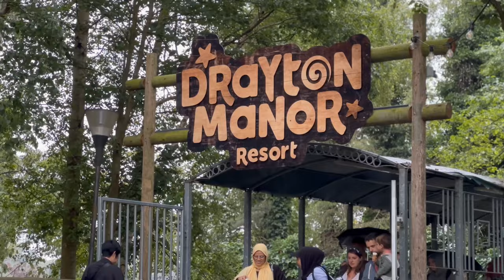Drayton Manor resort near Leicester 🤕 | Edichesaru😰 | Tried Adventures rides 🤯🤒 | Telugu Vlogs UK 🇬🇧